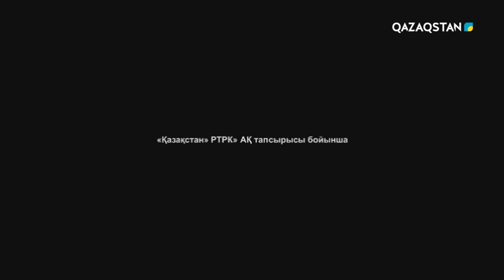Туған жер. Телехикая. 19-бөлім